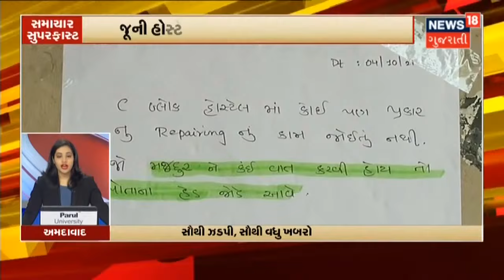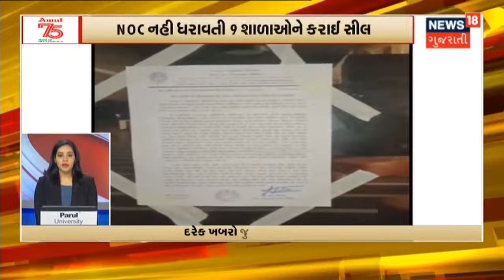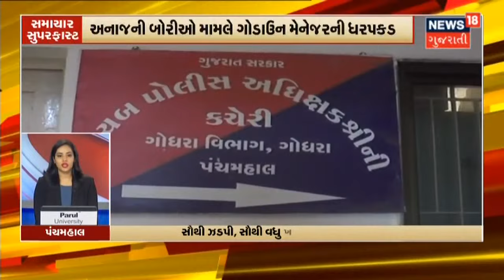ફરી Petrol-Diesel એ રોવડાવ્યા | Samachar Superfast | News18 Gujarati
રાંધણ Gas બાદ Petrol-Diesel ના ભાવમાં થયો ફરી વધારો.ઐતહાસિક સ્તરે પહોંચ્યા ઇંધણના ભાવ.Petrol માં 29 પૈસા અને Diesel માં 37 પૈસાનો વધારો.Crude નો ભાવ વધીને 81.51 Dollar ને થયો પાર.